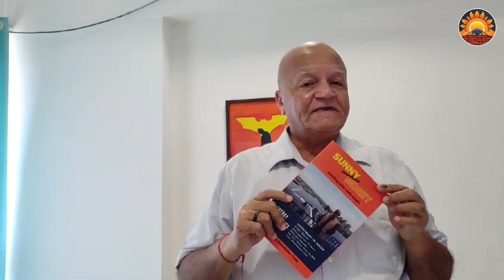Sunny Makes Money - Installing Solar Made Simple ‼️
This comprehensive guide is perfect for anyone interested in harnessing the power of the sun to generate energy and save money. Whether you're a homeowner, entrepreneur, or renewable energy enthusiast, "Sunny Makes Money" covers everything you need to know, from understanding solar technology and financial incentives to practical installation tips and maintenance advice. Join me as I share insights from the book and help you embark on your solar journey. Don't forget to grab your copy today!